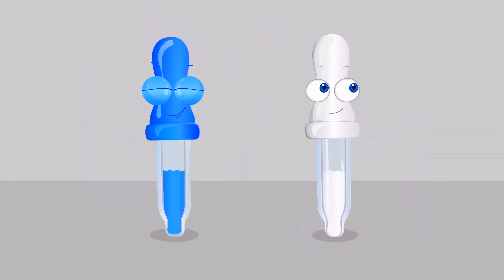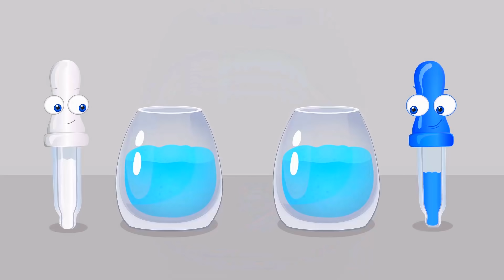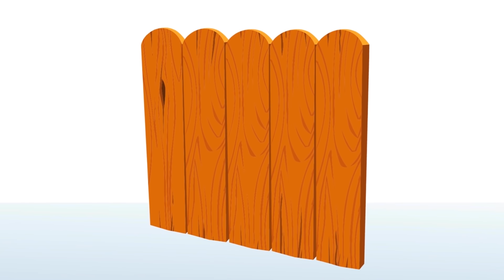Op and Bob Cartoons | Learn Colors for Kids | Logic Movie About Difference